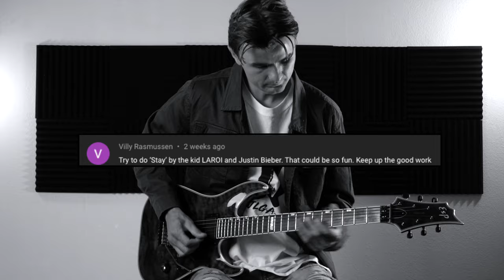The Kid LAROI, Justin Bieber - STAY - Electric Guitar Cover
Thanks for requesting this song. It has such great energy and it was really fun to cover!

I tested the whammy bar a bit here haha

// JJT